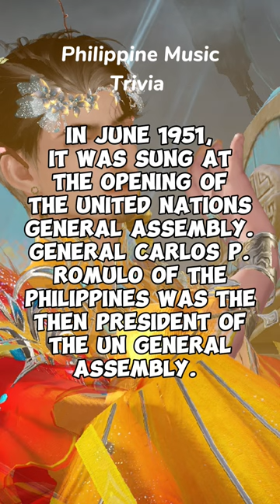The First Filipino song played in US General Assembly